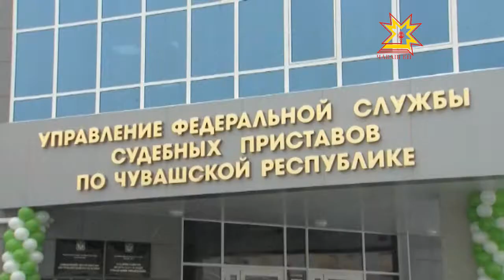Судебные приставы Чебоксар отмечают новоселье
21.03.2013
Специально из Москвы, чтобы поздравить коллег, прибыл главный судебный пристав России — Артур Парфенчиков.